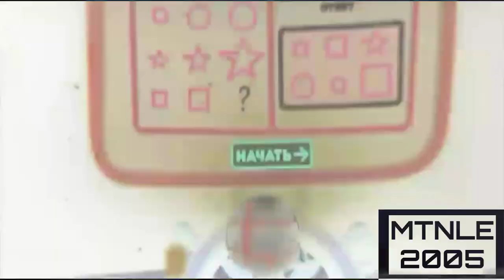Bruise effects Might confuse you (difference)